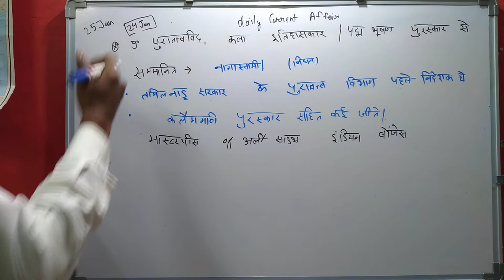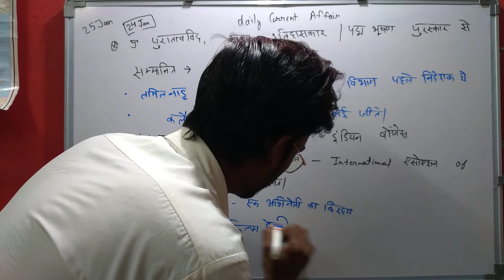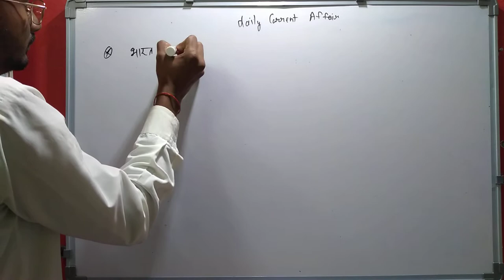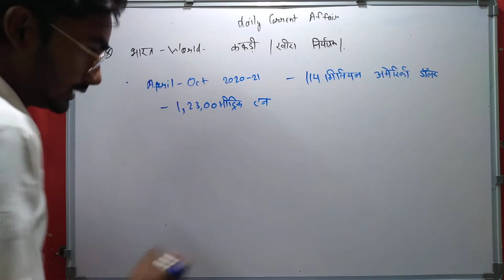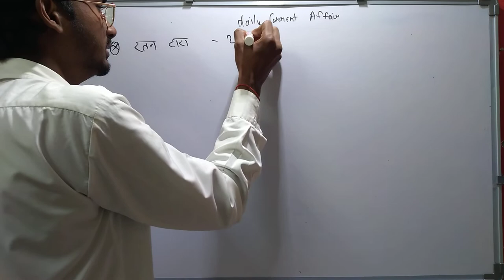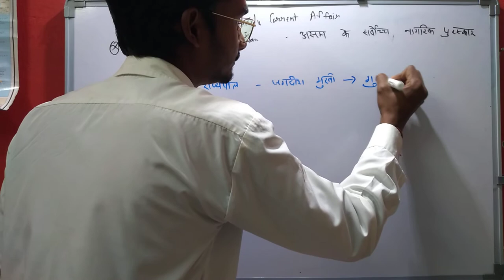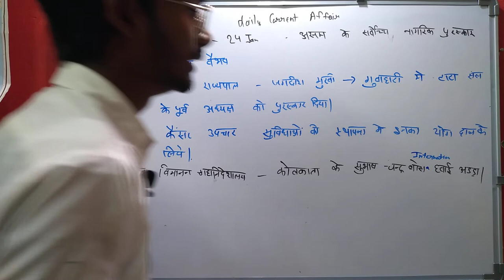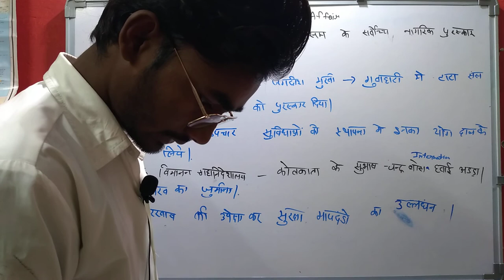Daily Current Affairs | Current Affair In Hindi | Daily @9:30 | Current Affair Tayari Kasie Kare